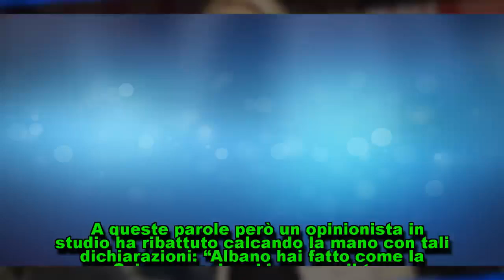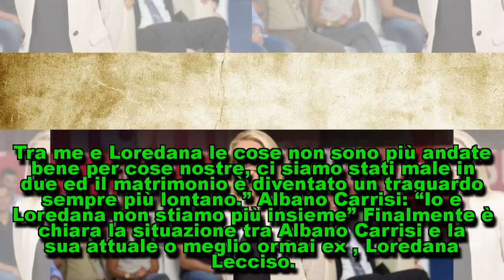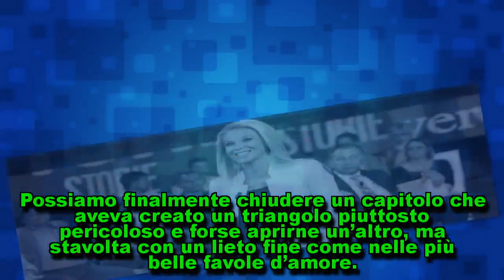Storie Italiane: la presa di posizione di Albano Carrisi